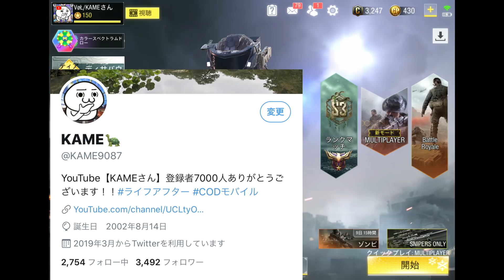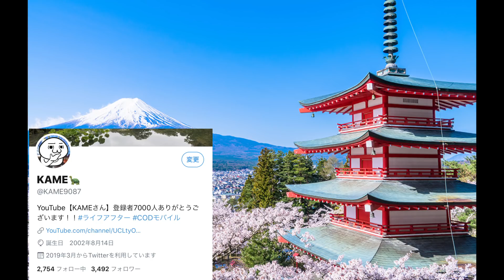【CODモバイル】S1の頃しか手に入らないはずだった幻の塗装が無課金でも手に入れれるチャンス！？PDWのロイヤルクリムゾンはイケメンすぎるｗ【CODMOBILE】